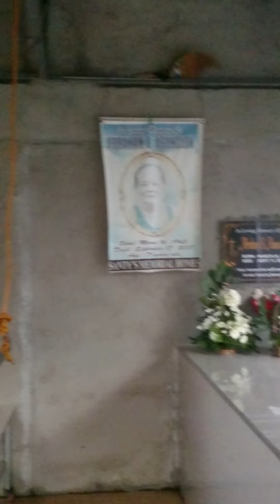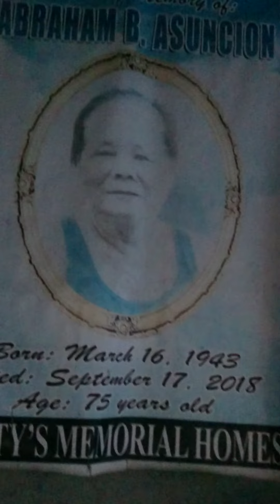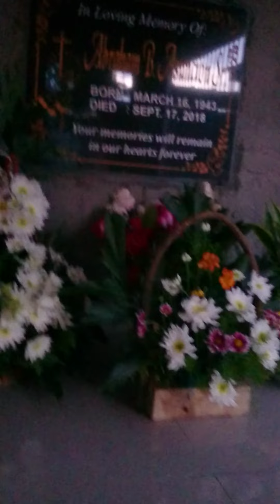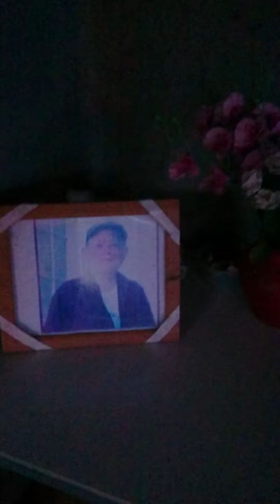Part2/Inabot kami ng gabi /sa paglilinis/ ng bahay ni tatang Cemetery/marawa Jaen N.E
Part2
Ilang araw nlang at undas na
Dumalaw /at Naglinis kami sa
bahay ni Tatang,inabot din kami
ng gabi, sa dami ng basura sa
kanyang bakuran..